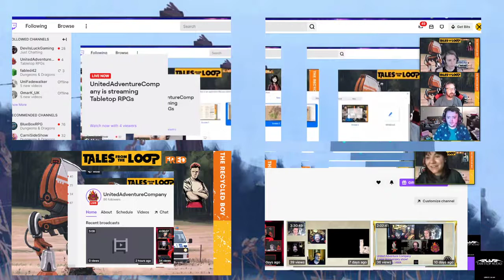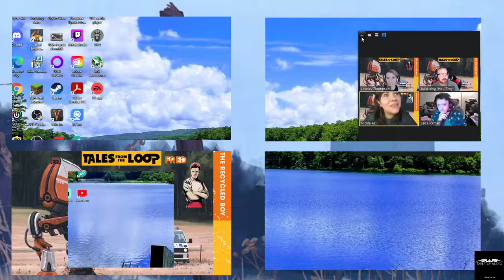United Adventure Company Presents Tales from the Loop The Recycled Boy One Shot Fun Shot